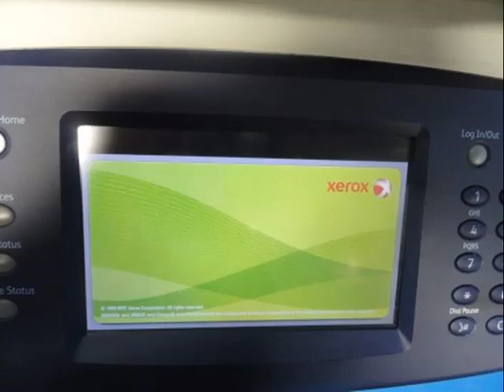STILL GREEN/WHITE SCREEN PROBLEM SOLUTION XEROX 5755,5855, PHOTOCOPIER MACHINE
SHOW LESS